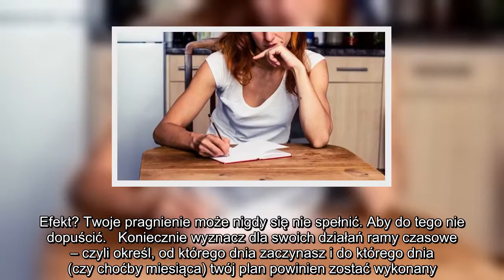✅ Jak poprawnie zbudować listę postanowień noworocznych?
✍  Schudnę, rzucę palenie, nauczę się tańczyć salsę... Noworoczne obietnice, jakie sobie składasz, rzadko zostają dotrzymane? Tym razem dopniesz swego!  Największą przeszkodą w realizacji naszych noworocznych obietnic jest ich złe formułowanie. A dzieje się tak np. wtedy gdy obierane przez nas cele są zbyt ambitne czy mało konkretne. Sprawdź zatem, jak poprawnie powinnaś formułować soje postanowienia, by działać naprawdę skutecznie. Powodzenia!  Jak zbudować listę postanowień noworocznych?  Unikaj ogólników  Zapomnij o postanowieniach w rodzaju: "Muszę schudnąć" czy "Chcę podnieść swoje kwalifikacje zawodowe". Pamiętaj, twoje zamierzenia muszą brzmieć bardzo konkretnie, np.:"Szlifuję język angielski", "Zrzucam 5 kilogramów", "Zapisuję się na kurs komputerowy". Co jeszcze jest ważne?   Wyznaczone sobie zadania rozpisuj na podpunkty. Postanowiłaś się odchudzić? Zapisz więc: "Przechodzę na dietę 1500 kcal dziennie, "Dwa razy w tygodniu chodzę na basen". To ważne, bo dzięki takiemu szczegóło ...